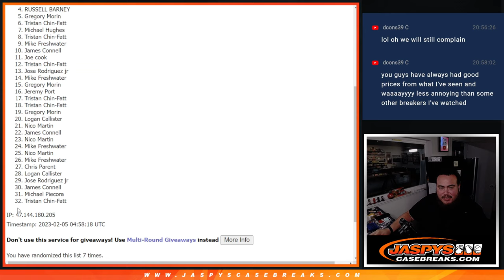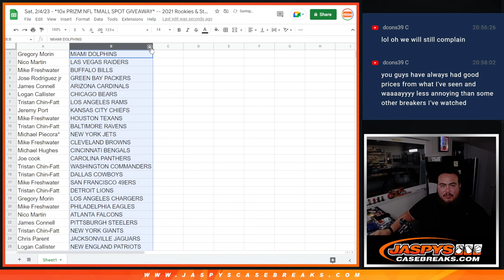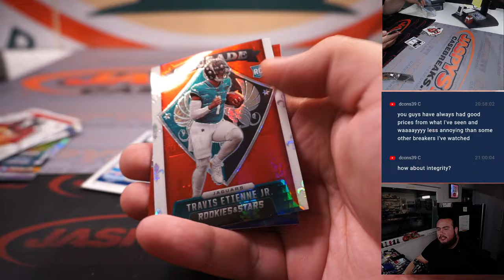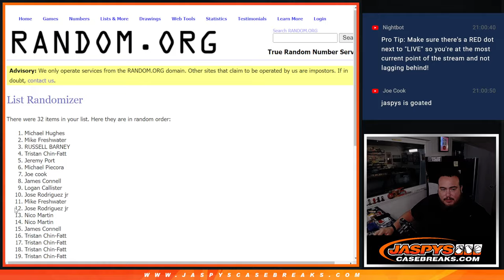Sat. 2/4/23 - *10x PRIZM NFL TMALL SPOT GIVEAWAY* -- 2021 Rookies & Stars FB 1-Box Cereal #26 *RT*